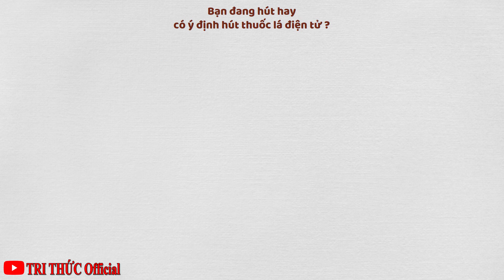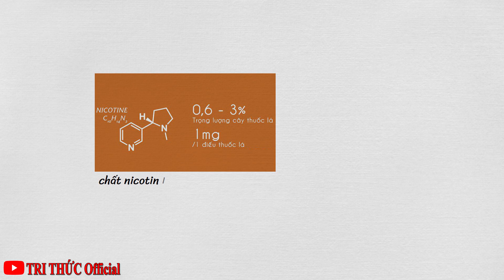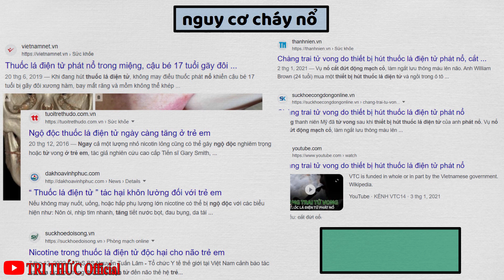Đang hút Thuốc lá Điện tử hay Có ý định hút - Xem xong rồi quyết định bạn nhé ! TRI THỨC Official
Đang hút Thuốc lá Điện tử hay Có ý định hút - Xem xong rồi quyết định bạn nhé !
Trước hết, Mình đồng ý là việc hút thuốc là có lợi. nhưng lợi cho ai thì còn chưa biết. có thể cho bạn hay cho 1 ai đó đã nhét điếu thuốc vào mồm bạn. theo 1 góc độ khác, của những người hút thuốc thì cho rằng, thuốc lá cũng là thuốc, mà đã là thuốc là phải bổ. thực tế lý luận trên là đúng, rất bổ, vì nếu không bổ thì người ta cũng chẳng kinh doanh.
Bạn nghĩ rằng Việc hút thuốc có thể giúp bạn giảm stress, cảm thấy phê pha hay giúp bạn trở nên cun ngầu trước mặt bạn gái. bạn biết định nghĩa thế nào là thế hệ gen z không? Theo khoa học là những người sinh năm từ 1997 đến năm 2012. Mà các cháu tiểu học trên, có lẽ thuộc thế hệ gen rít. Bạn ra ngoài đường xem, thấy các cháu tiểu học, trung học rít lấy rít để. Thực sự là nguy hại cho cả 1 thế hệ
Có nhiều người rất kì lạ, họ bỏ những đồng tiền mồ hôi nước mắt ra để sở hữu vật phẩm có thể giết chính bản thân họ.